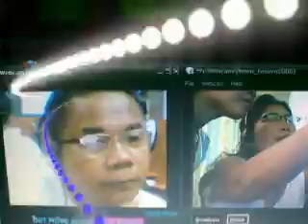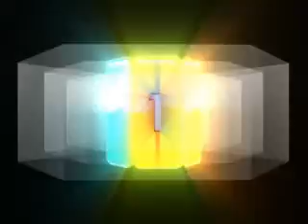My Montage 7/20/09